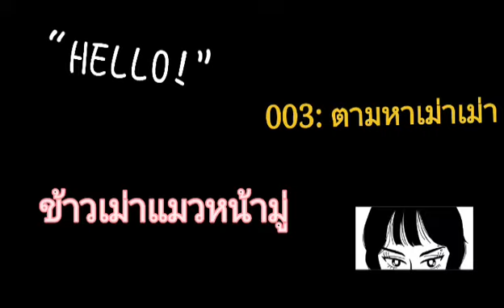ข้าวเม่าแมวหน้ามู่ : 003 ตามหาเม่าเม่า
ข้าวเม่าเป็นแมวที่รับมาเลี้ยง ชอบทำหน้ามู่มู่
ติดตามได้ที่ FB: ข้าวเม่าแมวหน้ามู่